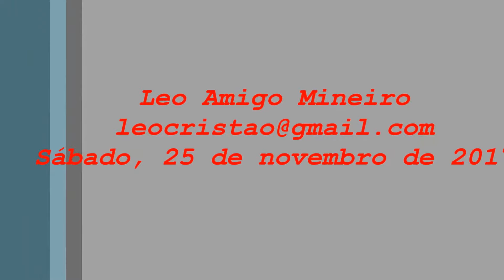Música na Praça ! !! !!! - Belo Horizonte (MG)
Praça da Liberdade - Belo Horizonte (MG) - Sábado, 25 de novembro de 2017